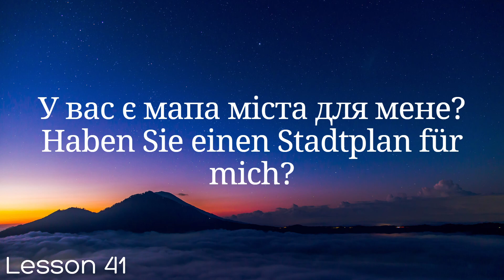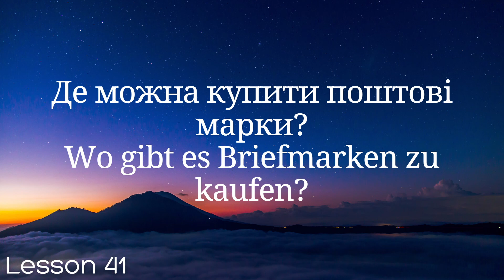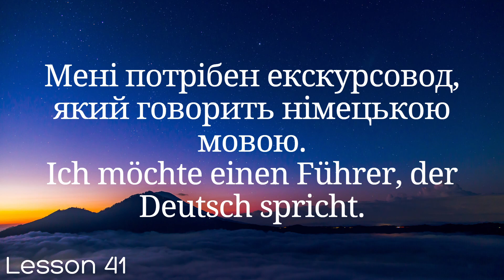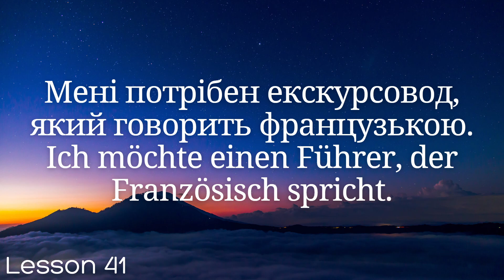Німецька мова за 100 уроків. Німецькі слова та фрази. Німецька з нуля. Німецька мова. Частина 41